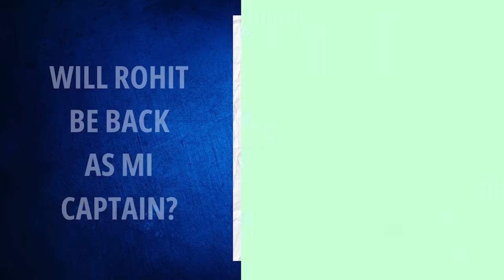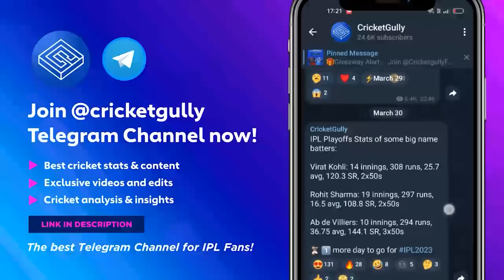IPL 2024 : IPL Schedule update | Will Kohli skip IPL 2024? | Tamil Cricket News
IPL 2024 to stay in India, assures IPL chairman Arun Dhumal
BCCI is still waiting for the Lok Sabha Election dates to confirm the IPL 2024 Schedule is as dates are likely to clash.
IPL Chairman Arun Dhumal has assured that IPL 2024 will not be moved out of India. With Lok Sabha Elections 2024 dates clashing with IPL, there was speculation that a part of IPL would be played outside India. However, BCCI will keep the entire tournament in India. However, the Indian board is waiting for the poll dates to confirm the IPL 2024 Schedule.